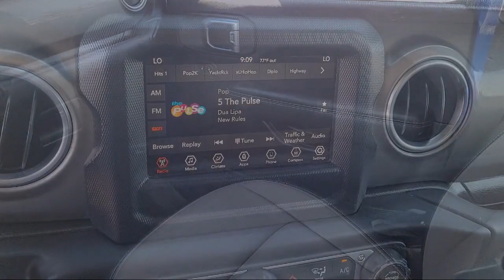2018 Jeep Wrangler Unlimited Sahara Sport Utility Fresno Clovis Visalia Hanford Tulare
2018 Jeep Wrangler Unlimited Sahara Sport Utility Stock Number: K4174 Vin:1C4HJXEG7JW239462.
 Selma Kia: servicing Fresno, Clovis, Visalia, Hanford, and Tulare
Give us a call at or visit our for more information about this or any of our other vehicles.

Selma Kia
2755 Auto Mall Drive